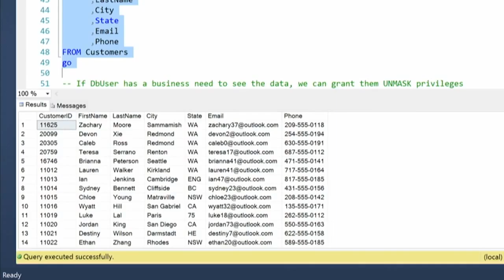Data Driven SQL Server 2016 Event Promo Introduction Video